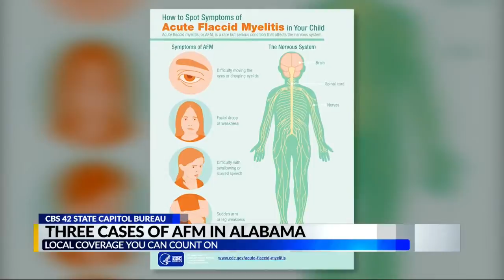Alabama Department of Public Health concerned about possible polio-like illness in state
Alabama Department of Public Health concerned about possible Acute flaccid myelitis